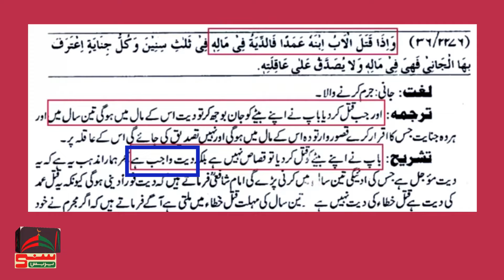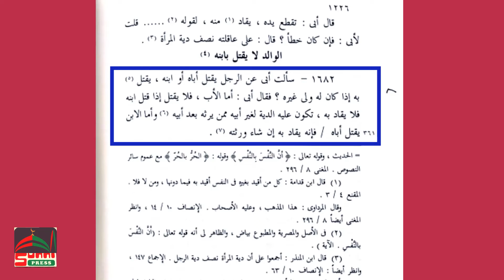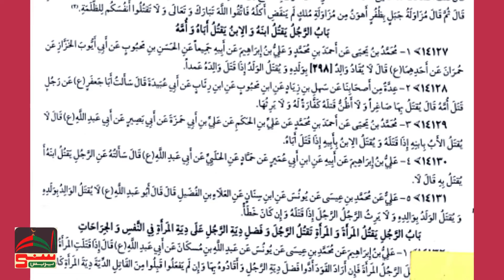Mianwali Incident | Fiqh e Hanafi mn Saza? | Reply to Engineer Ali Mirza by Mufti Rashid Razvi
Fiqh e Hanafi mn Olad ko Qatal krny ki Saza?

Olad ko Qatal krny ki Saza kia hai?

Fiqh e Hanafi Saza ki Mukhalif???

Engineer Muhammad Ali Mirza or Unky Chahny walon k Channels jin main Understand Islam , True Islam , Only Muslim etc Shmail hain Unka Yahi Tareeqa e Wardaat hai k Hasht Bahist kistab sy 1 Ibarat "Chishti Rasool Kalimah (NauzuBillah)" Paish Karty Hain. Engineer k Mashoor e Zamana Aitraz K Ahl e Sunnat Ulama ki Janib sy Dalail k Sath Jawabat Hazir hain

Engineer Muhammad Ali Mirza jinki Koshish hoti ha K kisi na Ksi Allah k Naik Allah k bndy ki Traf Ksi Mansob Gustakhi ko Highlight krky Usy Gustakh Declare kiya Jaye, Hum Apko Dikhaty hain k Mirza Khud Kitna Bara Gustakh hai or Apni Gustakhi ko khud he defend b Karta hai

Phir Jb Mirza Ki Gustakhian Samny ati hain to wo or Usky followers bahana krty hain k Ye out of context baat hai Tm Puri video lagao.

Proof Hazir hai

Sunni Press InShaAllah apko isky Hr Ftny or Jhoot sy Mahfooz Rkhy ga..